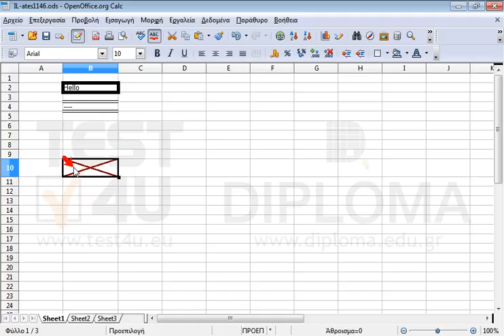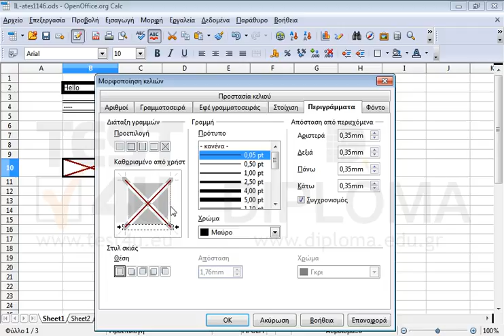Στο τρέχον φύλλο εργασίας εφαρμόστε την παρακάτω μορφοποίηση περιγραμμάτων: Κελί B2: Πλαίσιο,...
Στο τρέχον φύλλο εργασίας εφαρμόστε την παρακάτω μορφοποίηση περιγραμμάτων:
Κελί B2: Πλαίσιο, χοντρή συνεχόμενη γραμμή 5,00pt
Κελί B4: Επάνω και κάτω διπλή λεπτή γραμμή 2,60pt
Κελί B10: Απαλείψτε το εξωτερικό περίγραμμα καθώς και τις διαγώνιες γραμμές.